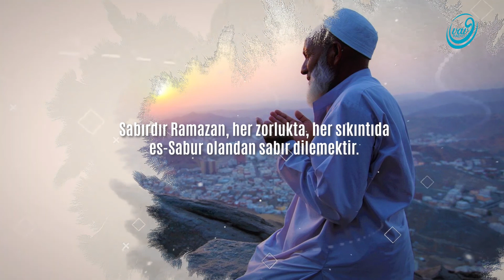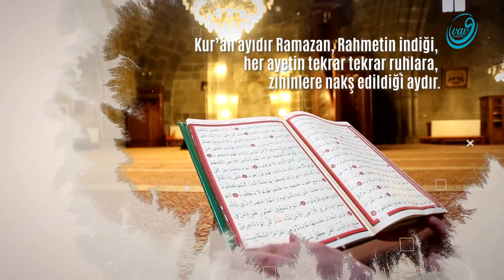Kur’an ayı Ramazan’da Kur’an’ın sesi Vav Radyo’da buluşuyoruz.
Sözlerin en güzeli hiç şüphesiz Kur'andır. Kur'an'ın Sesi olmak ise bizler için en güzel hizmettir. 7/24 Kur'an, dua, hadis ve pek çok eğitici programlarıyla Vav Radyo, karasal yayınlarıyla Türkiye'nin 159 noktasında, web sitesi ve mobil uygulamalar aracılığıyla hem Türkiye hem dünyada dinleyicilerine Kur'an'ı dinletiyor, onlara ilahî kelamı ulaştırmak için yayınlarını sürdürüyor. Türkiye'nin en geniş karasal yayın ağına sahip ulusal radyosu Vav Radyo, aynı zamanda Türkiye'nin en geniş Kur'an-ı Kerim tilaveti arşivine sahip radyosu. Arşivinde Türkiye'nin önde gelen hafız ve okuyucularından alınan aşr-ı şerifleri bulunduran Vav Radyo’da bunun yanı sıra Türkiye'nin en meşhur seslendirme ve dublaj sanatçıları da dinleyicilerimiz için Kur'an- Kerim Mealini seslendiriyor. Bu da Vav Radyo'yu ilklerin radyosu yapıyor. Amaç sadece Kur'an okumak ve dinlemek değil ilahî buyruğun söylediklerini anlamak ve idrak etmektir. Bu doğrultuda Vav Akademiyi hayata geçiren radyomuz, alanında uzman hocalarımızın gerçekleştirmiş olduğu tasavvuftan tefsire, kültür-sanattan fıkha, siyerden ahlaki llkelere kadar geniş bir yelpazedeki eğitici programları dinleyicilerimizle buluşturuyor.